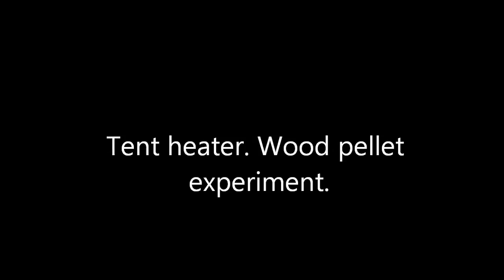Tent heater. Wood pellet experiment.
Trying out a design of wood pellet heater for a tent or tarp. Main for winter camping. Made like a Rocket Stove. I think this design is best for burning sticks and logs due to the ash left by the pellets.